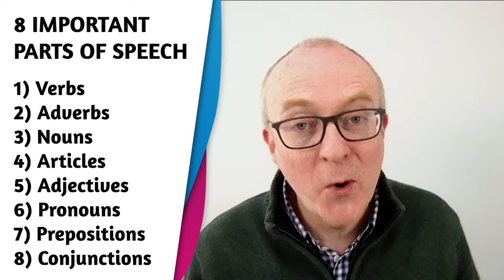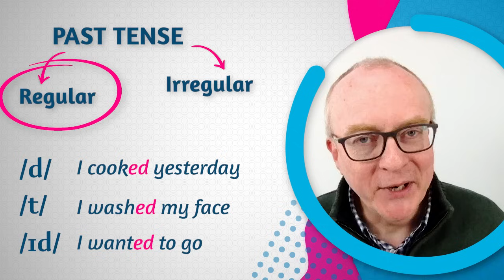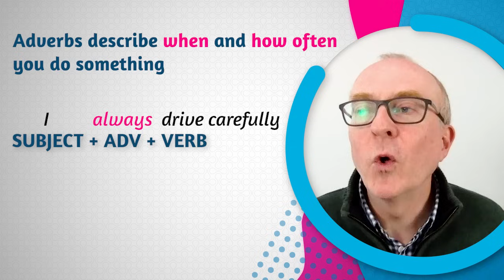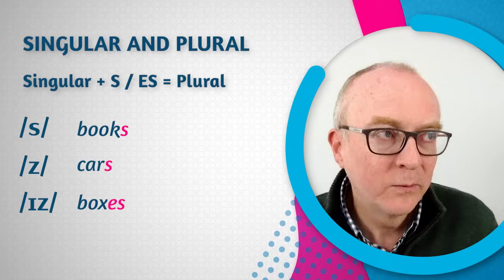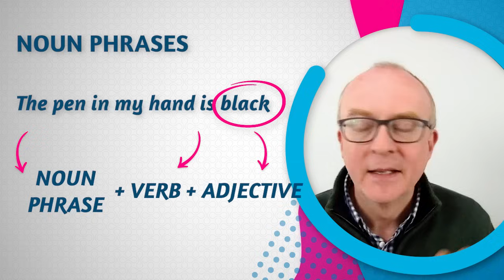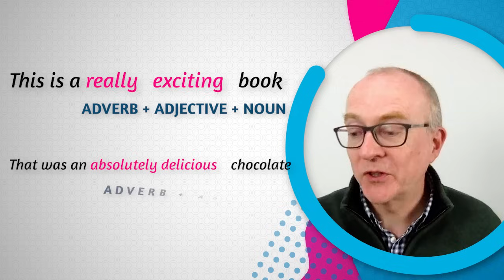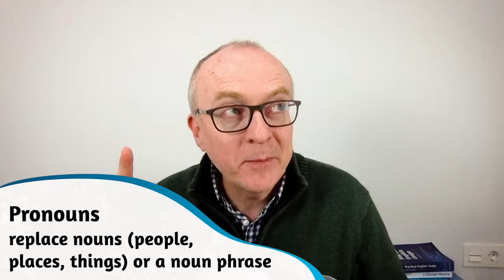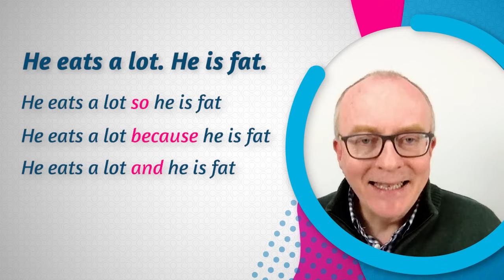Basic English Grammar Made Easy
Do you think grammar is just a lot of boring rules?
Well, think again my friend, think differently because learning English grammar can be easy and fun, if you think about it correctly.
Let me help you change your thinking!

Topics covered in this video:

00:00:00 Welcome
00:00:30 Introduction
00:01:57 Grammar Made Easy
00:06:30 Verbs
00:11:14 Adverbs
00:14:44 Nouns
00:19:29 Articles
00:22:22 Adjectives
00:24:22 Practicing Grammar
00:26:41 Pronouns
00:29:24 Prepositions
00:34:42 Conjunctions
00:36:39 Quiz

I give you $10 towards your first lesson👍

Think differently
Enjoy your grammar!

Keith